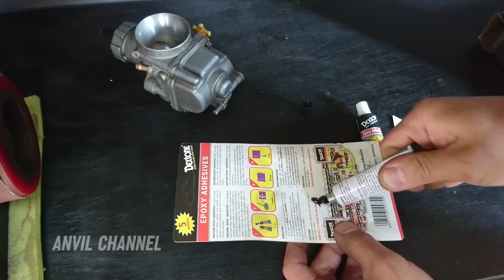PENGGUNAAN LEM EPOXY DEXTONE PADA PEMBUATAN INTAKE MANIFOLD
Cara untuk pembuatan intake manifold setan menggunakan lem epoxy Dextone.

Video by : ANVIL Channel